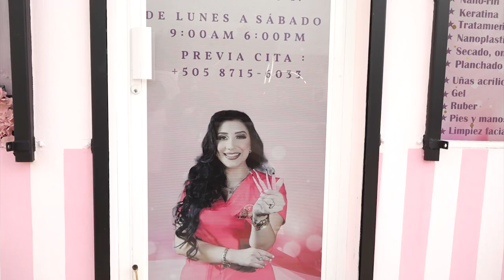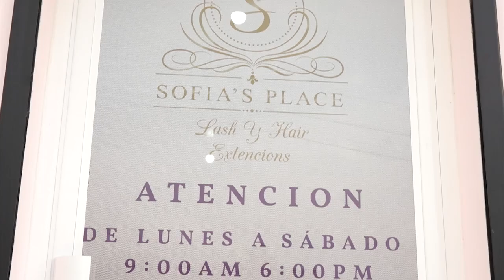Emprendimiento:Sofía´s place Estelí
Laura Sofía Sanabria Ruiz es una joven emprendedora que ha salida adelante bajo su marca Sofía´s place ; su variedad de servicios dan a la población la oportunidad de embellecerse